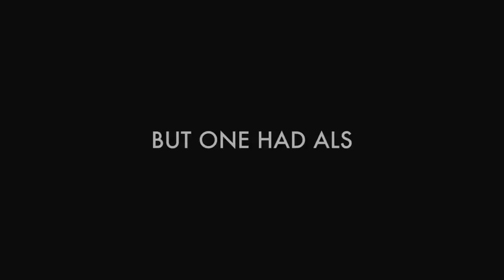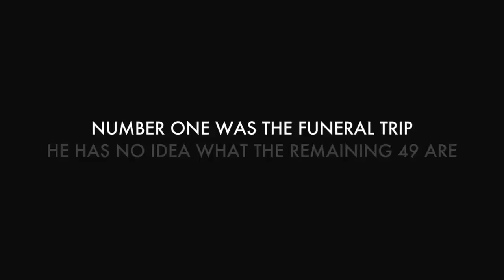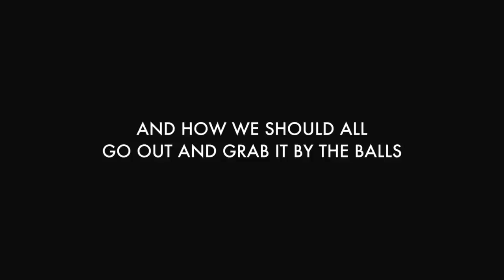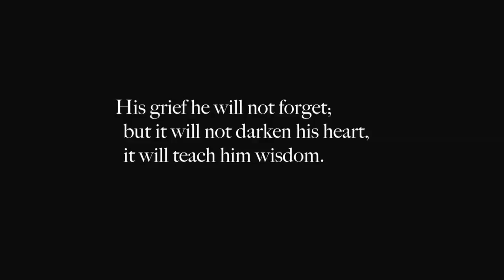Royd Tolkien's There's a Hole in my Bucket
Royd Tolkien's brother, Mike, was diagnosed with ALS. Royd nursed him through his final years of life to find that Mike had left him his bucket list to fulfil on his behalf - but he won't know what he's facing until the tasks are revealed.

Filming starts in New Zealand the beginning of February 2017.